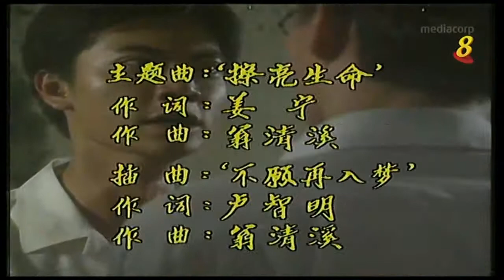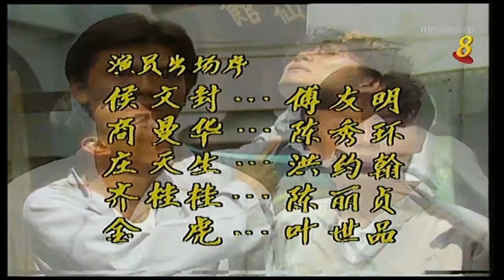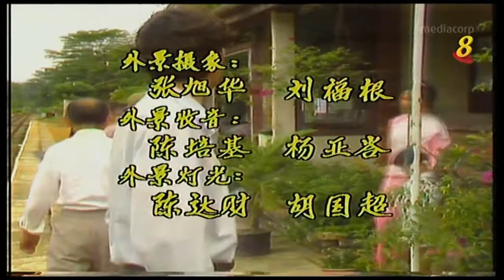1990 – “Journey's End” Interlude Song – 《生命街车》插曲 – 《不愿再如梦》 – Performed by Zhang Hao Zhe – 由张镐哲演唱.mp4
"Journey's End" is currently available for public viewing on MeWatch website / 想观看完整剧集？请前往以下MeWatch网址查询 @

Mediacorp repeat broadcast (25 episodes) Ep. 1 beginning 6 Apr 2018 (Fri) 3-4am, then weekdays (Tue-Sat) 2-4am, with the last episode on 24 Apr 2018 (Tue) 3-4am.

Date of Original Telecast / 首播于: 8 Aug 1990 to 11 Sep 1990

Theme Song / 主题曲： "Polished Life" / 《擦亮生命》
Performed by / 演唱者：Zhang Hao Zhe / 张镐哲

Interlude Song / 插曲： "Unwilling to Dream Again" / 《不愿再入梦》